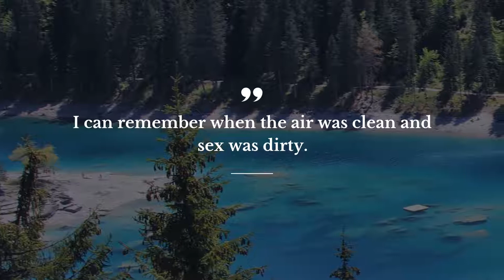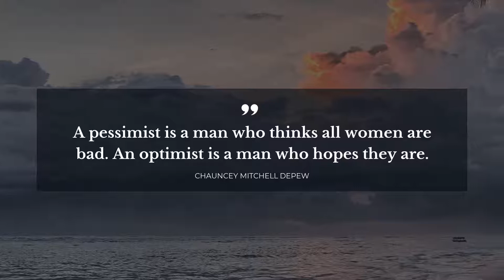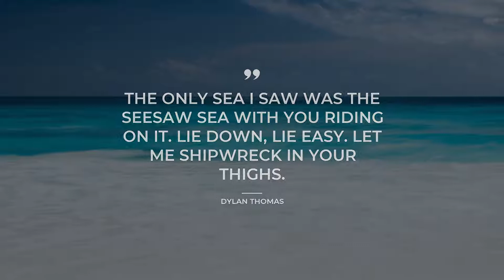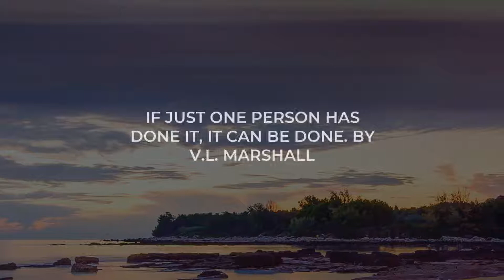TOP 20 Quotes about Naughty | Daily Quotes | Quotes for Pictures | Quotes for Photos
Explore our evergreen collection of marvelous quotes about Naughty that were compiled by our knowledgeable team of experts. This video contains quotes by such bright minds as George Burns, Lily Tomlin, Alasdair Gray.

Daily Quotes is your treasure trove of the most powerful ideas put into words. All the beautiful quotes about Naughty in this video will change your ways of living and thinking by transforming your attitude towards Naughty. Our superb quotes will bring inspiration and let you see your daily tasks in a different light.

There's a way to keep your most favorite quotes about Naughty from this video: you can copy them from its description and paste into your Facebook / Skype / Snapchat / Instagram / Tinder / WhatsApp status bar to share your worldview.

Best 20 smartest quotes about Naughty:

1) I can remember when the air was clean and sex was dirty.
 ― George Burns

2) She was pleased to have him come and never sorry to see him go.
 ― Dorothy Parker

3) We have reason to believe that man first walked upright to free his hands for masturbation.
 ― Lily Tomlin

4) A man is only as old as the woman he feels.
 ― Groucho Marx

5) If all the girls attending [the Yale prom] were laid end to end, I wouldn't be at all surprised.
 ― Dorothy Parker

6) Just give me a comfortable couch, a dog, a good book, and a woman. Then if you can get the dog to go somewhere and read the book, I might have a little fun.
 ― Groucho Marx

7) Is that a gun in your pocket, or are you just happy to see me?
 ― Mae West

8) Of course, you’d warm up faster if you took your clothes off.
 ― Stephenie Meyer

9) A pessimist is a man who thinks all women are bad. An optimist is a man who hopes they are.
 ― Chauncey Mitchell Depew

10) Good girls go to heaven, bad girls go everywhere.
 ― Mae West

11) good girls go to heaven and bad girls go everywhere
 ― Helen Gurley Brown

12) The only sea I saw Was the seesaw sea With you riding on it. Lie down, lie easy. Let me shipwreck in your thighs.
 ― Dylan Thomas

13) I never loved another person the way I loved myself.
 ― Mae West

14) Having sex is like bridge. If you don't have a good partner, you'd better have a good hand.
 ― Woody Allen

15) Whip ‘em out boys. We’ll measure them right here and now.
 ― NM Facile

16) She also said the wicked people needed love as much as good people and were much better at it.
 ― Alasdair Gray

17) Would you like to sit?" Kellen asked her.
"You'd better do it soon," Owen whispered close to her ear, "or I'm going to bend you over that table and break the club's no-penetration-in-the-lounge rule.
 ― Olivia Cunning

18) If just one person has done it, it can be done. by V.L. Marshall
 ― Verity Louise Marshall

19) You know what, your imagination works faster than your mind.
 ― Simona Panova

20) The hurt that troubled children create is never greater than the hurt they feel.
 ― L. Tobin

On Daily Quotes you will discover lots of quotes for any occasion from famous people and characters, quotes for your day-to-day experiences and quotes tops compiled by our smart team.

Our inspiring quotations include not just wise words from real life thinkers, artists, writers, poets, or businessmen. On Daily quotes you will come across quotes from the finest books.

What's the best quote, in your opinion? Have anything better to say about Naughty?